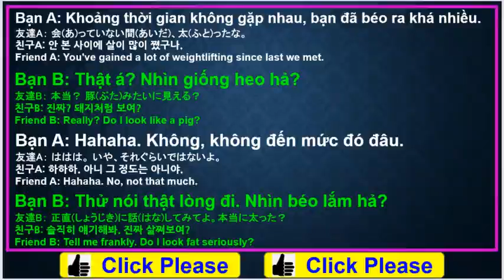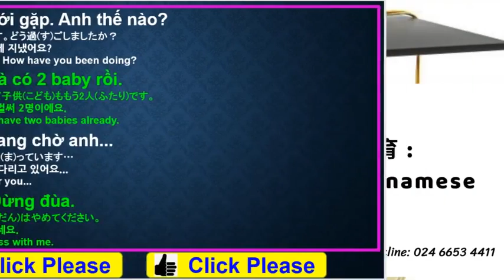Learn Vietnamese - Vietnamese Conversationㅣ#81 When met after a long time-2